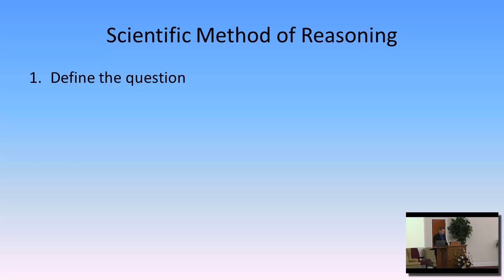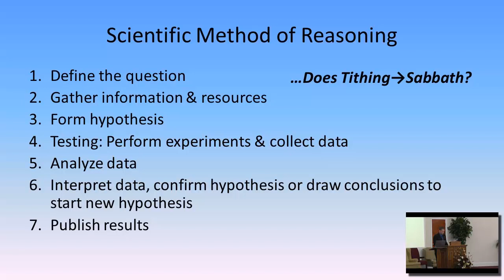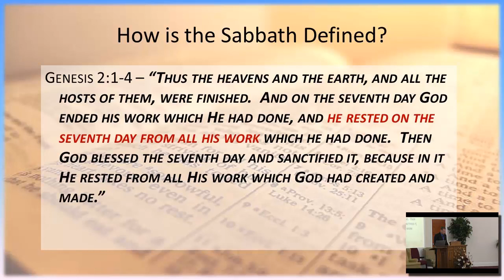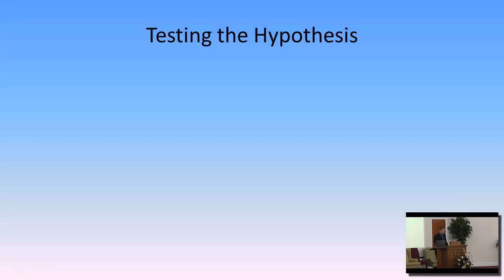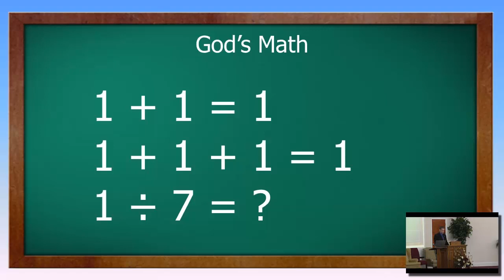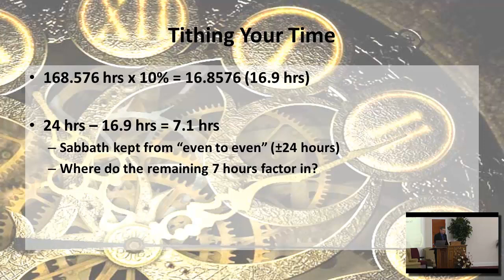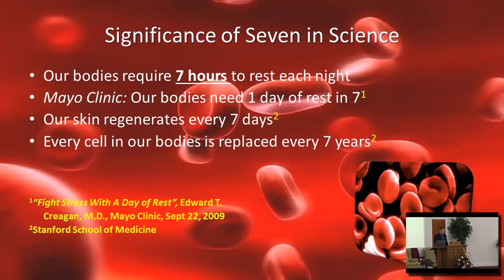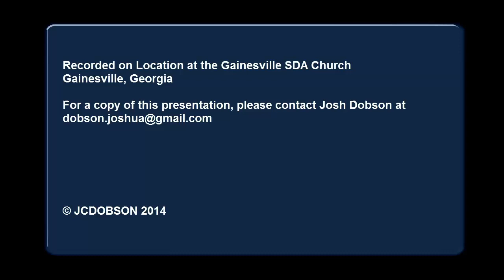Josh Dobson - Tithing Your Time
Title: Tithing Your Time: Using Scientific Reasoning to Prove Biblical Doctrine
Speaker: Josh Dobson
Location: Gainesville SDA Church | Gainesville, Georgia USA
Date: June 21, 2014